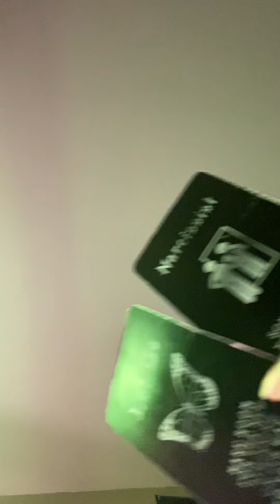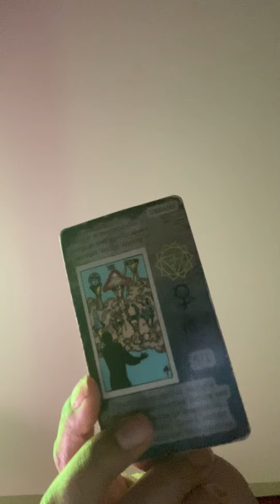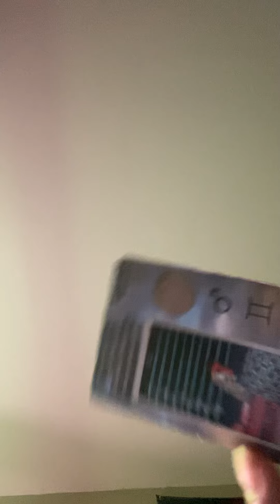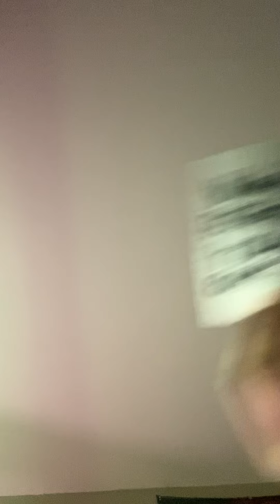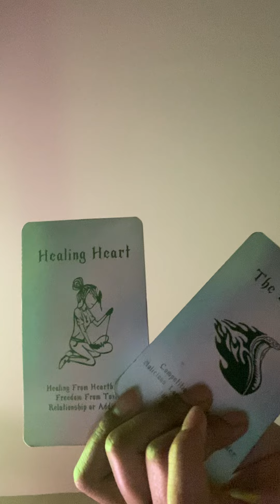Taurus - U ARE IGNORING ALL THE RED FLAGS FRIEND!!! 🫵🏾⛳️